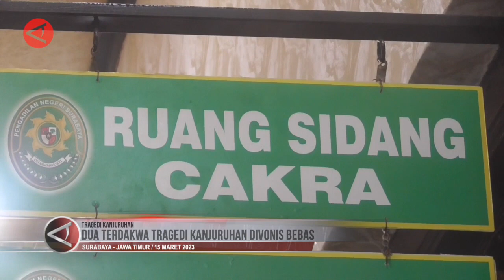DUA TERDAKWA TRAGEDI KANJURUHAN DIVONIS BEBAS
ANTARA - Majelis Hakim Pengadilan Negeri Surabaya memvonis bebas dua anggota polisi yang menjadi terdakwa tragedi Kanjuruhan. Seorang terdakwa anggota polisi lainnya divonis pidana penjara selama 1,5 tahun. (Hanif Nasrullah/Satrio Giri Marwanto/Gracia Simanjuntak).